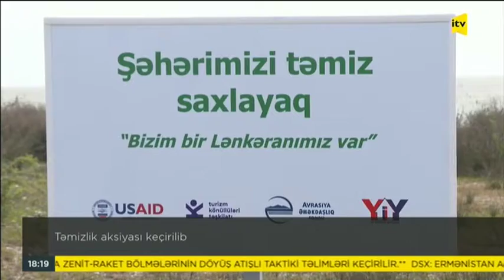Lənkəranda təmizlik və maarifləndirmə tədbiri keçirilib | İTV | 22.04.2021